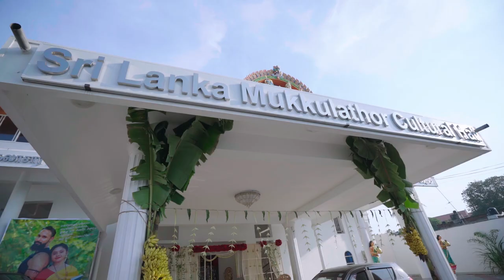Tamil Hindu Wedding : Jeevidan & Dhurshany : Maayastudio : Colombo